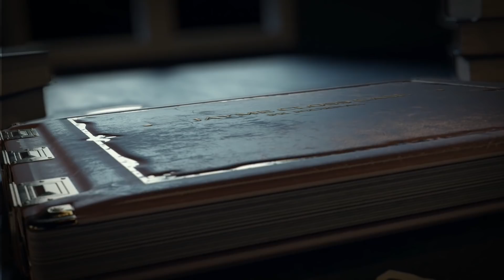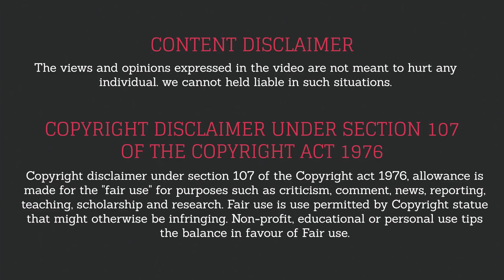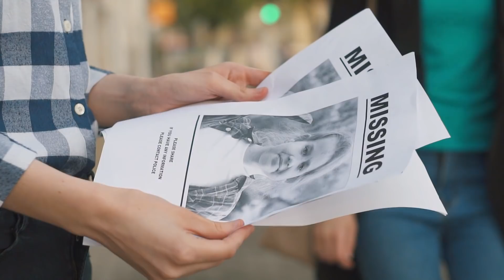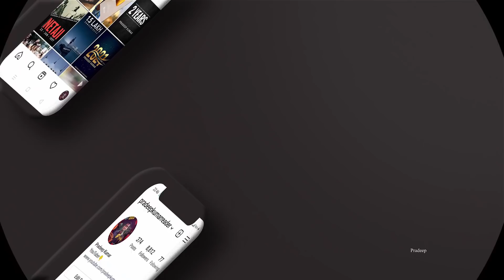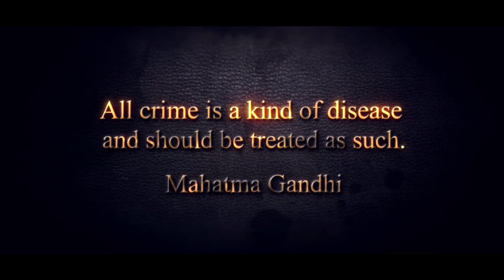இந்த வீட்டில் நடந்ததை கேட்டாலே நெஞ்சை உறைய வைக்கும் உண்மை கதை | Pradeep Kumar